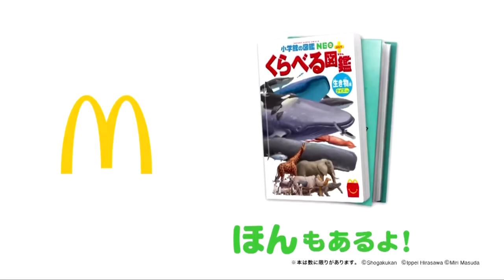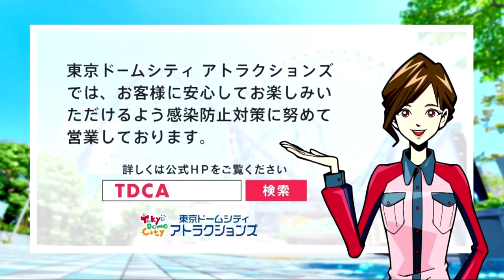機界戦隊ゼンカイジャー 第33カイ！で流れたCM